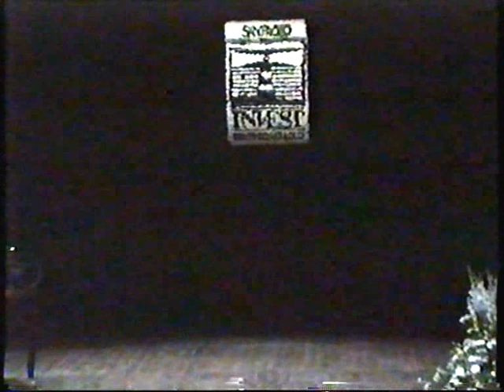Teatro Lauro Rossi di Macerata.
Traviata: Addio del passato- Devinu ;Rigoletto: Sì vendetta...tremenda vendetta-Devinu e Bruson; Chiusura spettacolo da parte di Bruson.
Spettacolo organizzato da Bacaloni Stefano.
Artisti partecipanti: Antinori Nazzareno - ten. ;Bruson Renato -bar ; Dindo Andrea- pianista; Devinu Giusy- sopr. ; Fichera Anna Maria M.sopr.; Gianbarresi Enrico- barit.; Monachesi Graziano - basso; Alberti Paolo - presentatore.